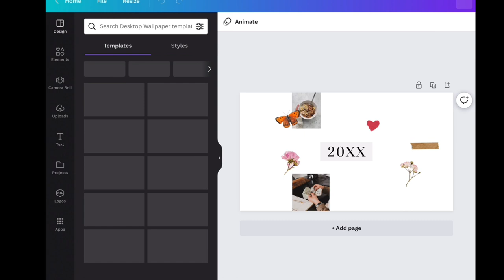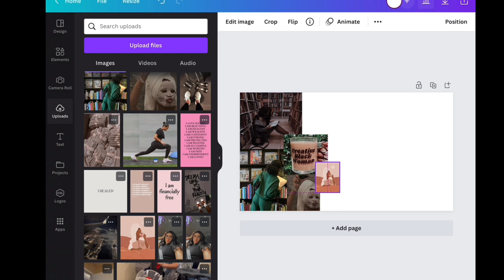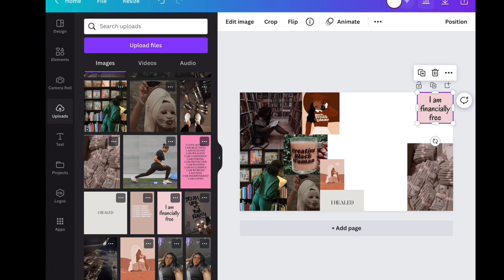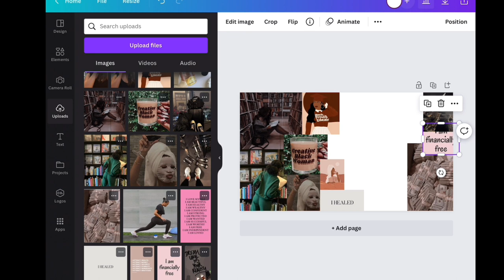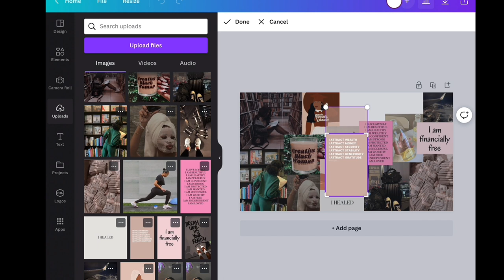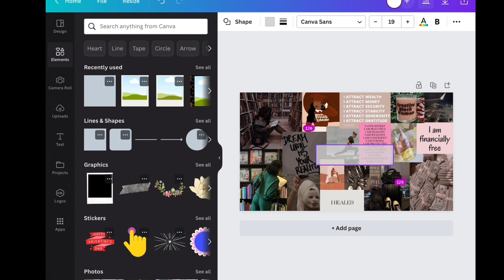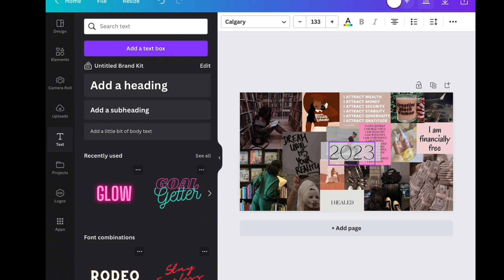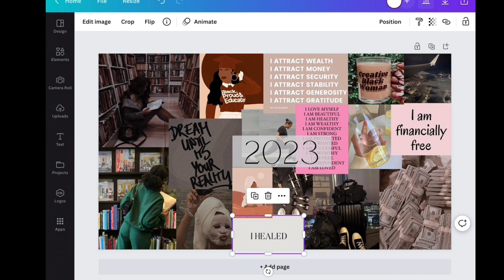VISION BOARD WITH ME FOR 2023 | Digital planning and goal setting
Making my 2023 digital vision board! Using visual inspiration to keep me on track with my goals ❤️

Music used in the video:
- Check out this song on Soundstripe!
All Night (Feat. Jessie Villa) by Nu Alkemi$t | Song License | Soundstripe
Lost With You by Nu Alkemi$t | Song License | Soundstripe
Angel by Nu Alkemi$t | Song License | Soundstripe

About me:
I'm Jessica and I am sharing my journey go my 20's while trying to balance a 9-5, living alone, learning to love myself, graduate school, health & wellness. I currently live in SATX working for a government agency.
My channel is all about finding peace, self-love, and balance while learning to prioritize the things & people that are important.

Fam: 244
Fam goal: 1,000